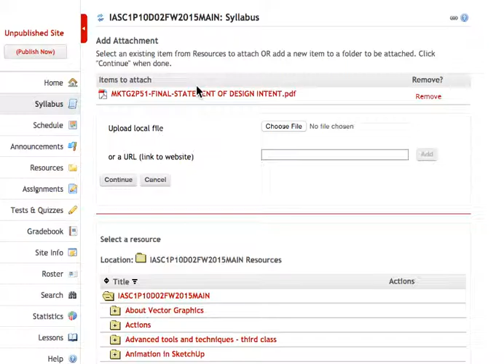Add a single existing PDF file to Isaak-Sakai's Syllabus tool and publish it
Sakai 10+ Syllabus tool has a lot of features to help build a syllabus, but sometimes instructors would like to simply add an existing one.  Here's how that can be done in a few steps.